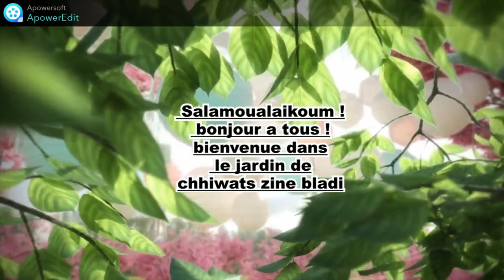Comment Monter une Tonnelle en Bois 2 partie